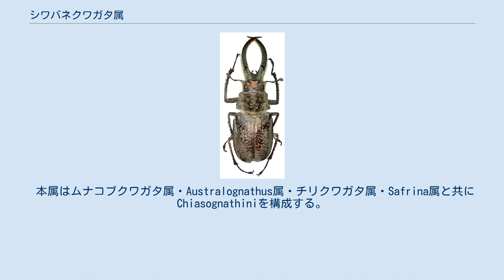シワバネクワガタ属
シワバネクワガタ属（シワバネクワガタぞく、Sphaenognathus）は、昆虫綱甲虫目クワガタムシ科に属する分類群。
南アメリカに生息し、アンデス山脈の北アンデスから中央アンデスまで狭く分布するクワガタムシである。
 属和名の示す通り、前翅表面に皺のような溝を持つ。
近縁のチリクワガタ属に比べると、分布は南米の西北部で比較的に暖かい環境に生息し、複眼突起は尖って発達、頭幅と前胸幅の差はより控え目の種があり、オスの大アゴはより分厚くなど多様である。
 低温を好む・細長い脛節を持つ・複眼が眼縁突起で上下に仕切られる・触角に片側当たり6本の片状節がある・全身に厚い毛束と金属光沢を持つなど、チリクワガタ属との共通点が多い。
 分子系統解析によると、本属はチリクワガタ属の姉妹群とされる。
また、この分析結果は本属とオーストラリアに分布するムナコブクワガタ属や南アフリカに分布するマルガタクワガタ属等との類縁関係を窺わせ、これら全属がゴンドワナ大陸起源の祖先を持つことを示唆している。
 かつてオーストラリア産のシワバネクワガタ属とされたS. munchowaeとS. queenslandicusは、後にAustralognathus属として区別されている。
 本属はムナコブクワガタ属・Australognathus属・チリクワガタ属・Safrina属と共にChiasognathiniを構成する。
 基本的に28種として記載されるが、同種として再確認、シノニムとなるケースも多発のため紛らわしい。
 以下の体長は「該当種のオスの最大体長」を示す。